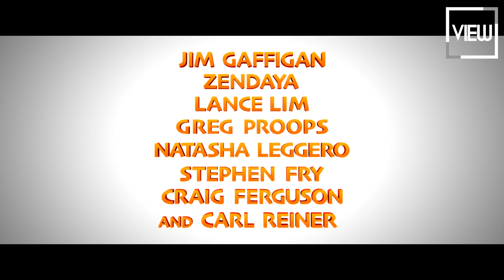"Ngỗng vịt phiêu lưu ký": Khi yêu thương bất chấp sự khác biệt | Một vòng xi nê | VIEW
"Duck Duck Goose – Ngỗng vịt phiêu lưu ký" là tác phẩm hoạt hình gia đình hài hước bên cạnh những bài học sâu sắc.